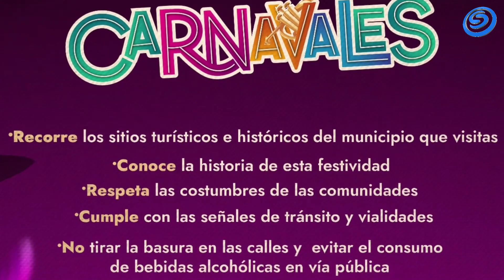SE VIENE LOS TIEMPOS DE CARNAVAL A MORELOS